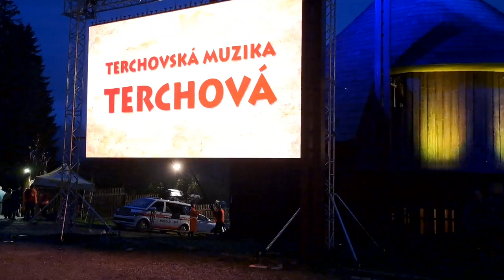Ľudová hudba Terchová - Jánošíkové dni 2023